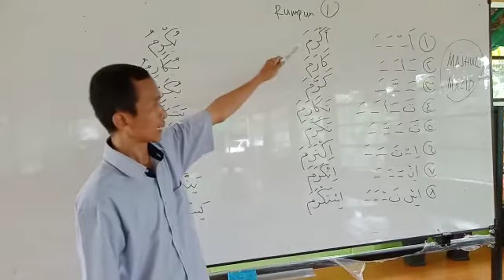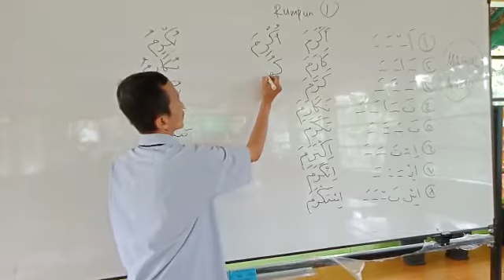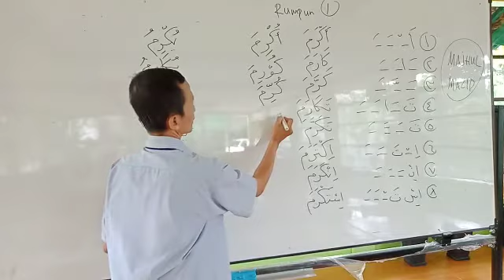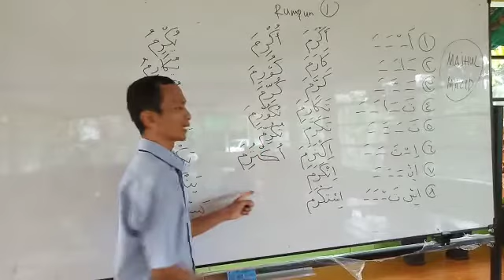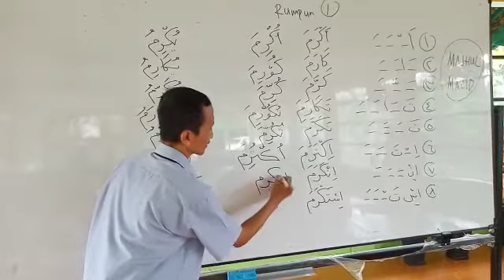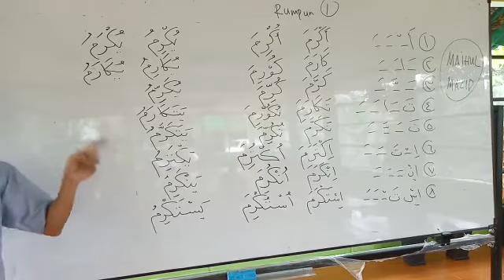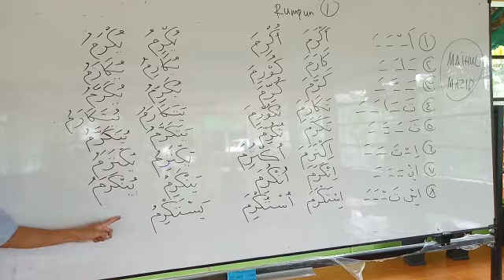Sharaf #48 || Fiil Majhul dari Tsulatsi Mazid, Fiil Madhi-Mudhari (Rumpun 1)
Cara membuat fiil Majhul dari Tsulatsi Mazid, untuk Fiil Madhi dan Mudhari, rumpun 1